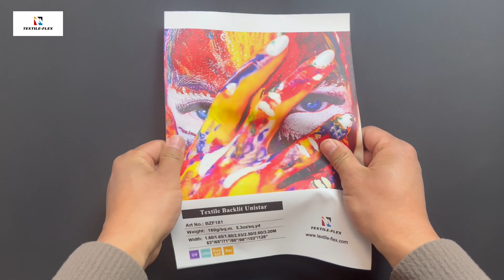Backlit Fabric 180gsm for Latex Printing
Backlit Fabric 180gsm for Latex Printing is woven polyester fabric developed for HP Latex printing. The brilliant light diffusion coating resin is Latex ink receptive, delivering vibrant, high definition, vivid print colors. With very soft and wrinkle-resistant features, Backlit Fabric 180gsm for Latex Printing has quick recovery after folding and bend. The 180gsm lightweight backlit fabric is low cost in shipment and handling. Ideal for backlits, light boxes, Backlit Fabric 180gsm for Latex Printing is out top seller backlit fabric for retails, events and trade shows.